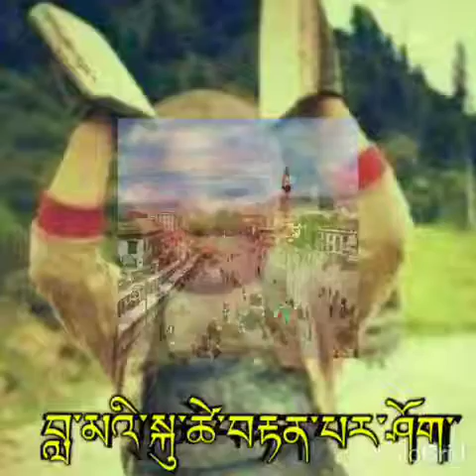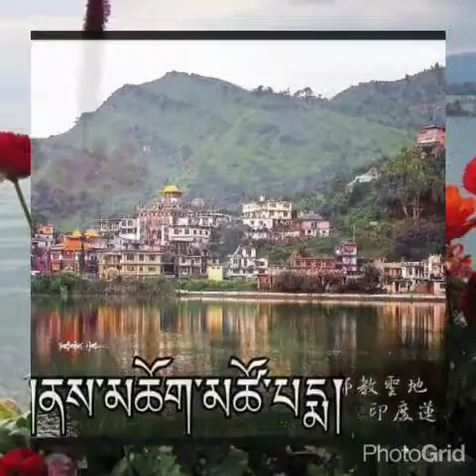Tibetan song "metok karpo" by kunga